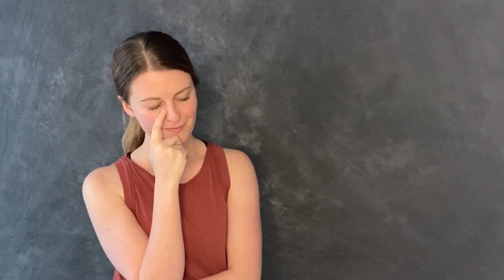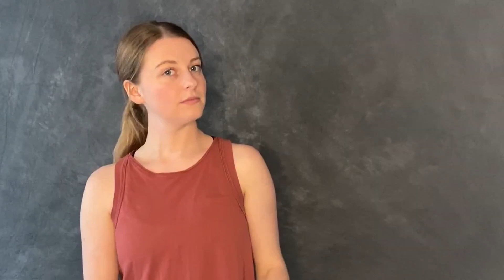Jason Keller- BOVTS Showcase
Monologue from "Against" By Christopher Shinn
Duologue w/Kirsten Helen Hansen, from "The Kiss," By Marc Harvey Levine